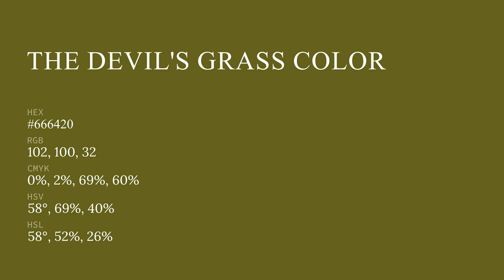The Devil's Grass color #666420 hex color - Green color - Cool color 666420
What color is The Devil's Grass ? #666420 hex color - Green color - Cool color 666420

Hex #666420 Color Code is also known as The Devil's Grass color.